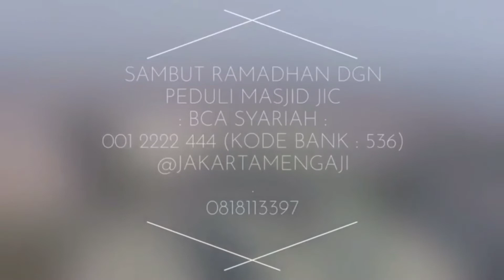Apakah Membaca Al-Qur'an Harus Memahami Bahasa Arab? - Ustadz Abdullah Taslim